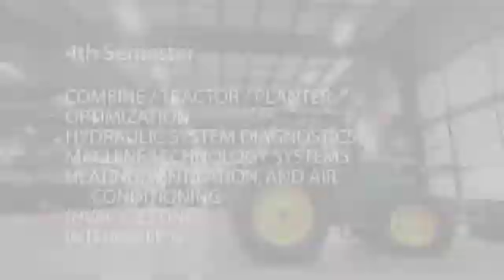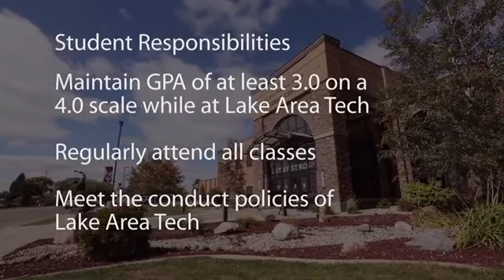Learn More! (Brandt Holdings) TechKnowledge Program @ LATC in Watertown, SD!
Partner with Kibble Equipment!  Become a John Deere Service Tech Intern and receive Paid Tuition, Books & Tools through our (Brandt Holdings) TechKnowledge Program @ Lake Area Technical College in Watertown, SD!!  Your Career. Your Future. Our Focus.  for more information!